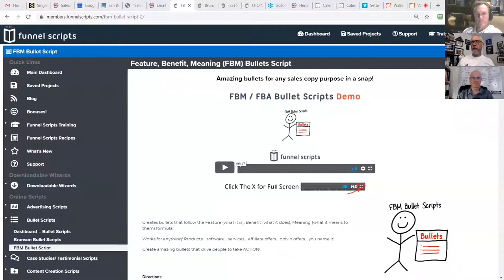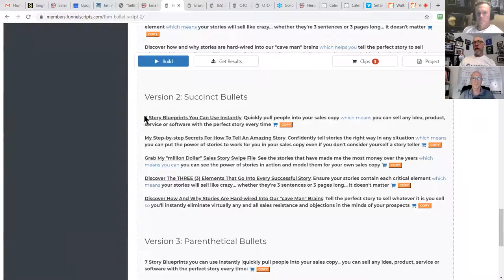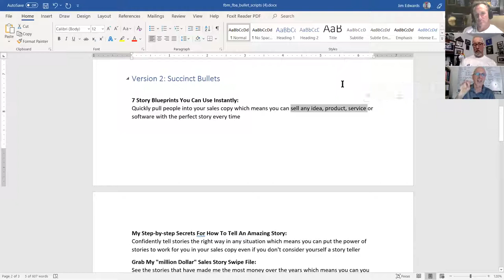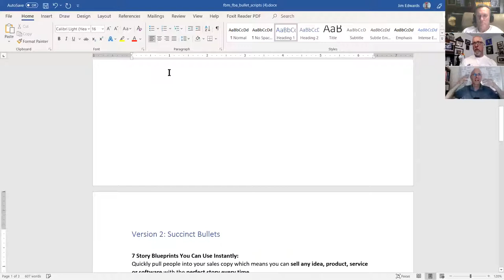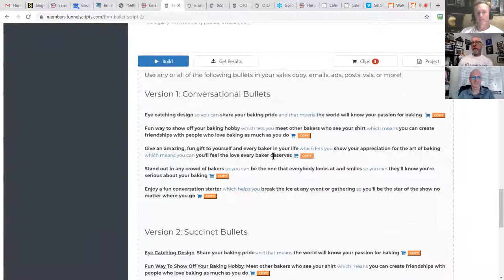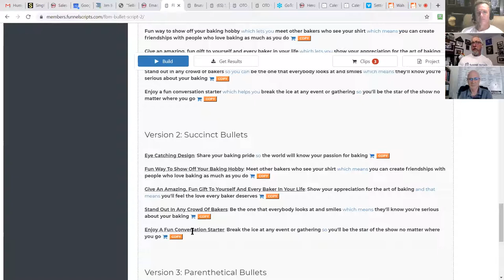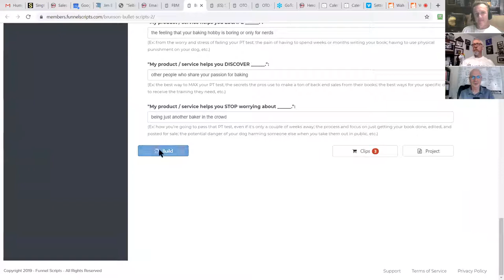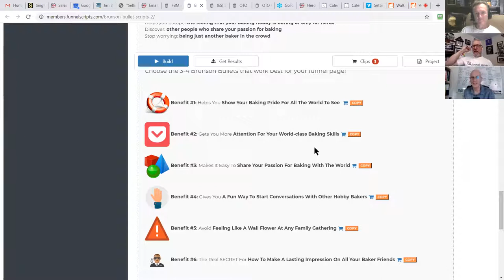FS LIVE 13 - Packing Emotion into Sales Copy With Special Guest Dean Edelson of ClickFunnels.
Jim Edwards discusses sales copy emotion with professional copywriter Dean Edelson of ) and demonstrates funnel scripts for creating incredible and effective sales copy that works for any business.

If you want to be on the show or just ask your question and we can help you with it, go

All the scripts we demo are available right now for Funnel Scripts members to use! And, if you’re not already a member of Funnel Scripts, you should be!

to get started today! If you’ve already seen the training and just want to sign up, go